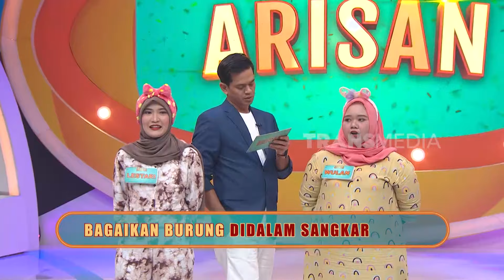Salah Baca Soal, Surya Abis Di Roasting Furry Dan Okky | ARISAN (05/04/23) Part 2